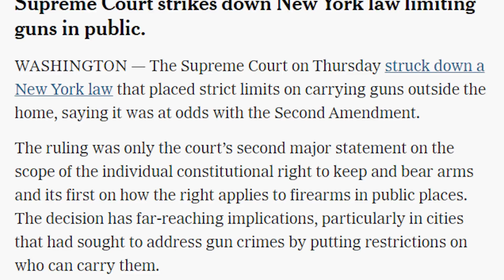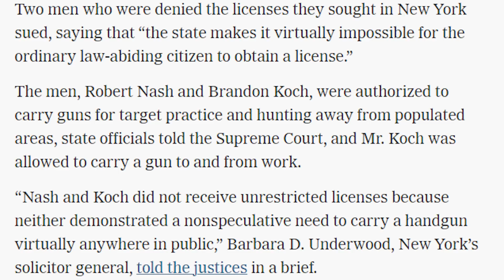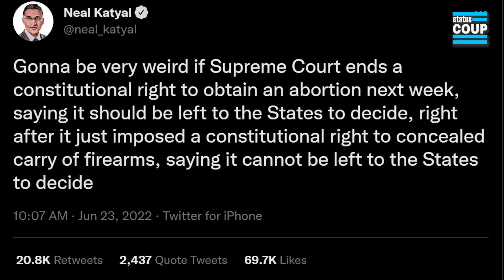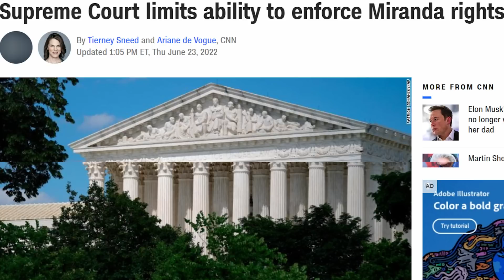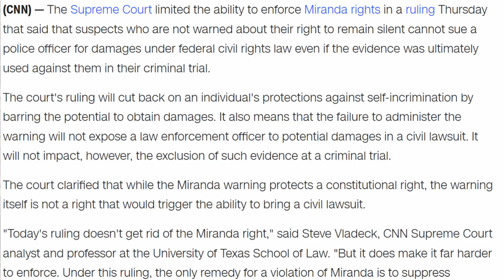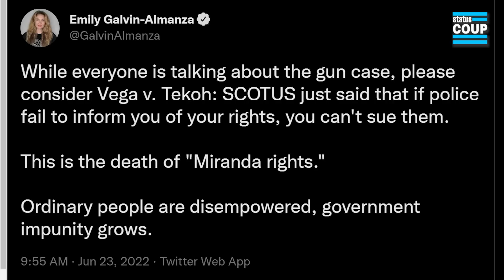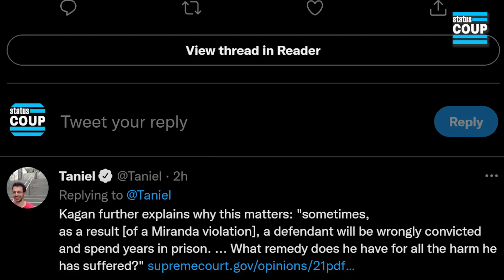BREAKING: Supreme Court Gun Ruling Officially Makes America the O.K. Corral